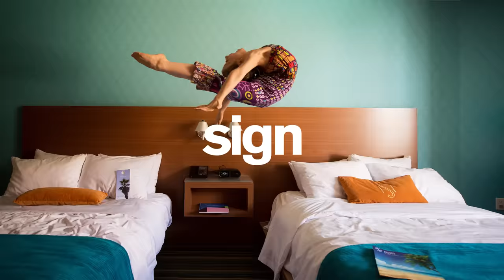ABBY LEE HAS TO BE NICE FOR 24 HOURS / ft. Lilly, Ellie, Piper and Rebecca Zamolo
This video finally answers the big question for every Dance Moms fan- can Abby Lee Miller be nice for 24 hours? Piper Rockelle, Lilly K, Elliana Walmsley and Rebecca Zamolo all try to make Abby lose her temper for $1000!

Second camera and assistant editor: Kelly Butler

This footage is property of Jordan Matter Photography and is not allowed to be repurposed without written consent from Jordan Matter Photography, LLC.